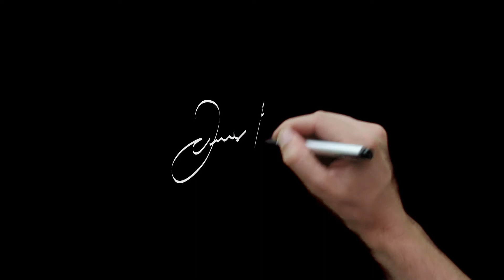tweaking my little Art Space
Hope you enjoyed todays video, if you have any ART questions feel free to pop them in the comment and I will respond to everyone :)